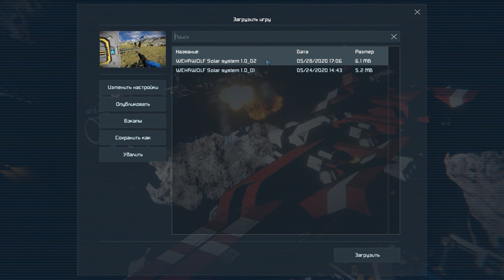Space Engineers Выживание (Solar system Earth) #2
Вторая серия: начинаем строить базу..